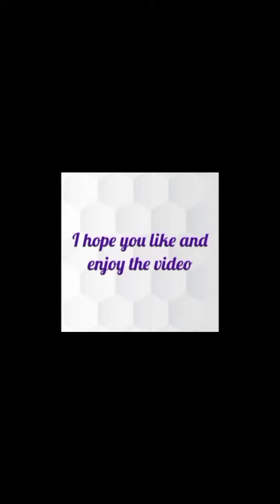landscape painting/landscape painting watercolor/landscape painting for beginners@SoumsArt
landscape painting/landscape painting watercolor/landscape painting for beginners@Soum's Art

How to draw easy watercolor Drawing so friends watch please start to End .

This Channel Earning 💰 Money For 50% Only Handicap And Orphans Children , So Your One Subscribe will Help Them ( Handicap And Orphans Children) ,  so subscribe Roni Art knowledge You Tube Channel And Get Drawing Related Information Thank you🙂

My Other's Video Link--